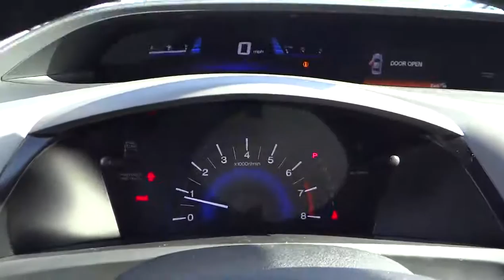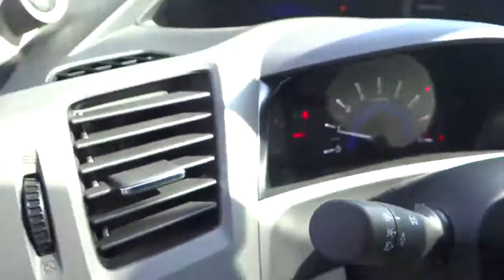2012 HONDA Civic Cpe - coupe Los Angeles Pasadena Glendale Alhambra Cerritos Pasadena CA 1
2012 HONDA Civic Cpe 2DR AUTO EX

1965 E. Foothill Blvd